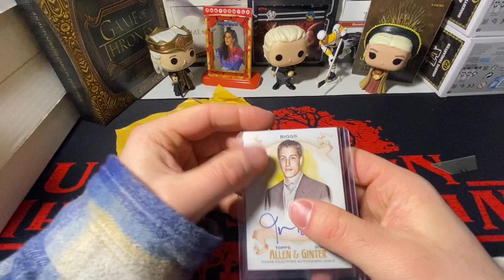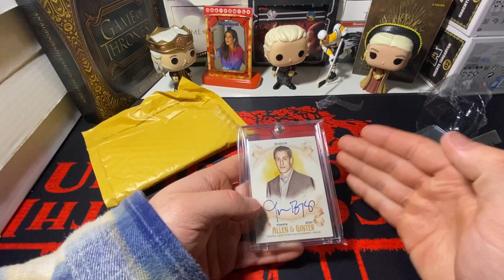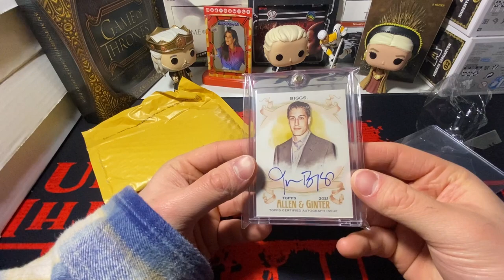FINALLY BUYING THIS CHASE CARD 🥧 Opening eBay package with fantastic card for my PC!!!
In todays video, which i honestly was going to make into a short but i decided to make this into a video because I’ve been eyeing this card for so long and i finally pulled the trigger!!! Honestly a top 3 card in my pc, might even be number 1 because of the sentimental value it has to me!